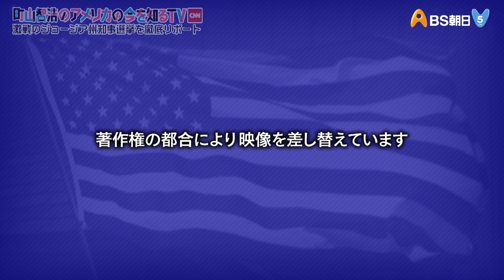町山智浩が見た！中間選挙 ウワサの極右議員を直撃・激戦ジョージア州知事選挙【町山智浩のアメリカの今を知るTV With CNN】#222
番組サイトはこちら